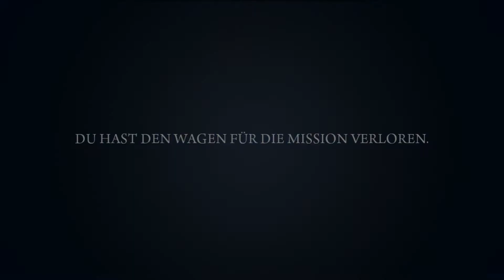Mafia 2 - Gameplay - Full HD 1080p - Jimmys Vendetta (4/7)